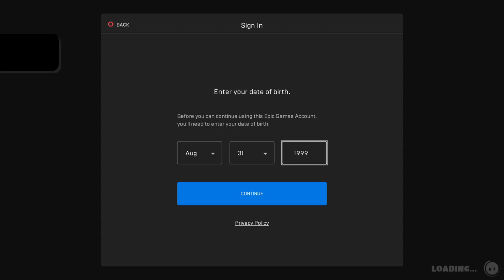[New] Fall Guys: Ultimate Knockout_20220626235354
Victory! (BRONZE)
Win your first Episode